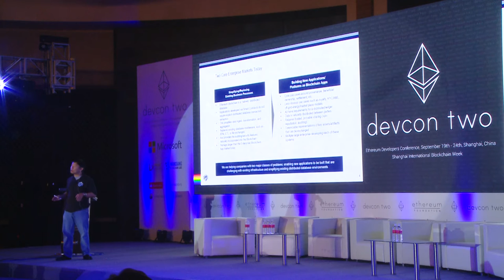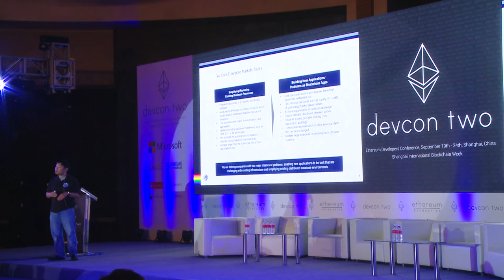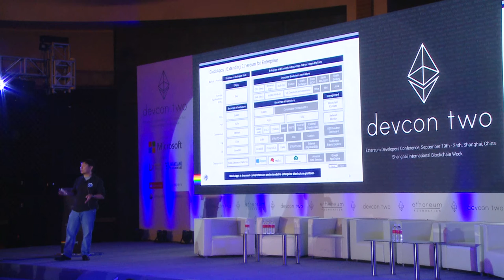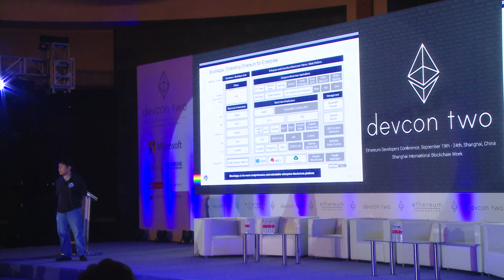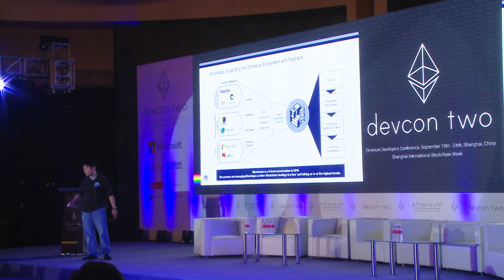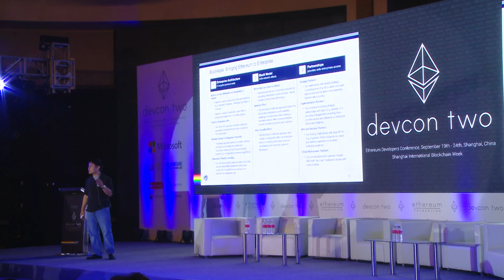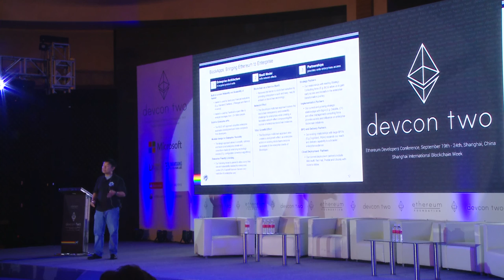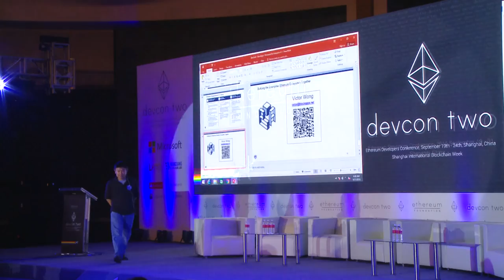Ethereum for Enterprise - Victor Wong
A deep dive into how BlockApps has extended their Haskell implementation to work with over 100 companies across many sectors such as finance, insurance, supply chain, resources, healthcare, and more. BlockApps is creating a blockchain fabric for these use case based on Ethereum.